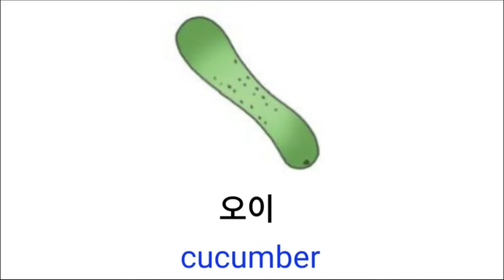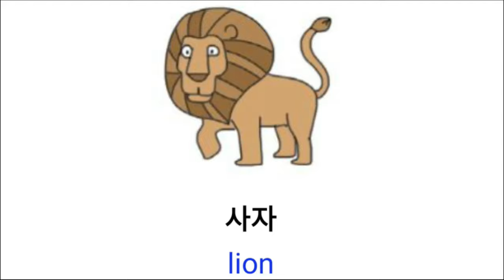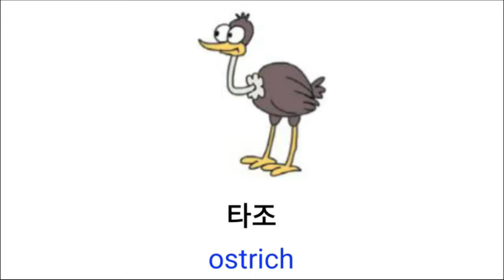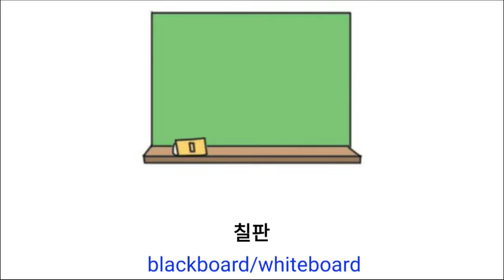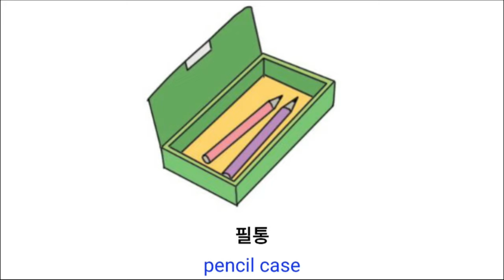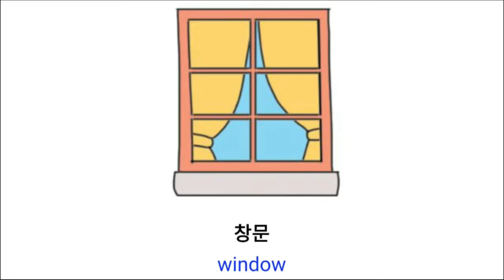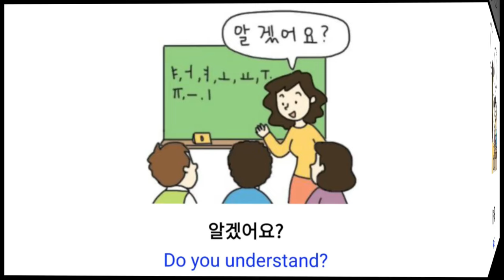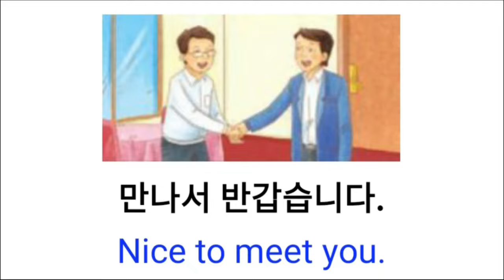EPS TOPIK BOOK 1 VOCABULARY Chapters 1-5 | Picture+Audio | Exam Preparation | Work in South Korea